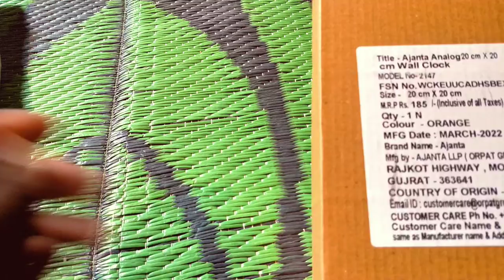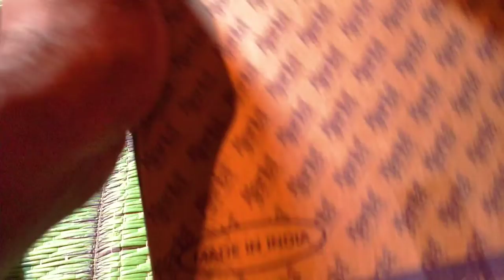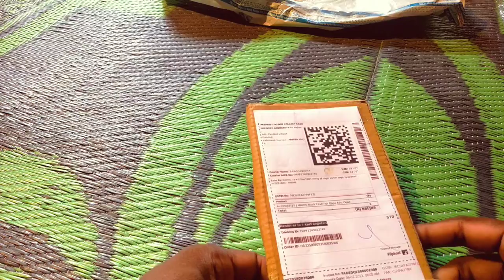Ek Se Barker Ek Super Offer Upto 50% Off || Ek Se Badkar Ek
🤩SOCIALS-
😍Follow Us -

How To Get Free Review Units ? How I Get Free Samples For YouTube Review
best laptop bag
best backpack
leather backpack
backpack under 1000
backpack under 1500
backpack haul
best backpack for college
best backpacks for school
brown leather backpack
laptop bags for men
laptop bag under 1000
laptop bag under 500
haul 2022
tech backpack
backpack unboxing
best bags for men
backpacks for college
anti theft backpack
Arctic Fox
Superbak
bag review
one chance
safari backpack
arctic fox backpack
Ananta
Wall Clock
Big Wall Clock
Ajanta Wall Clock
Accurate timing Wall Clock
Clock
Ajanta Wall Clock Unboxing and Review
Ajanta Quartz Wall Clock Unboxing and Review
Ajanta Quartz Wall Clock (32 cm x 32 cm x 2 cm
ajanta quartz wall clock price
ajanta wall clock amazon
ajanta wall clock wooden frame
ajanta analog 32 cm x 32 cm wall clock
quartz wall clock price in india
ajanta quartz digital clock
ajanta silent sweep wall clock
Ladies footwear collection
sandals for girls
women footwear collection
girls footwear collection
paragon ladies chappals
adda ladies chappals
bata ladies chappals
fancy chappals
ladies sandals
stylish high heels for ladies
girls high heels

Buying Links :

School bag 🎒

Sleeper chapal -:

Realme 2 pro back cover :-

Ajanta wall watch ⌚:-